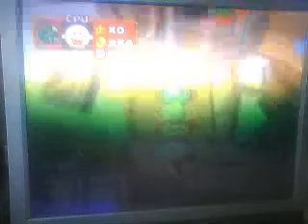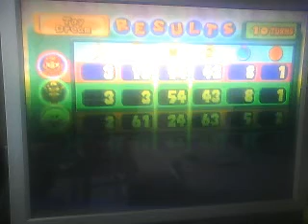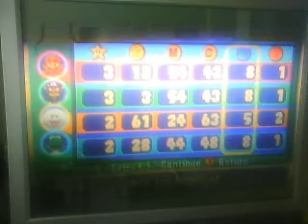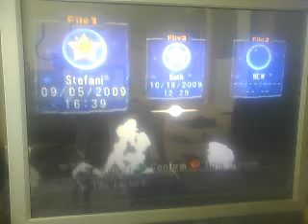mario party 5 toy dream part 6 [epilouge]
we finnaly finish this board and i lose in the finnaly as i predicted i lost